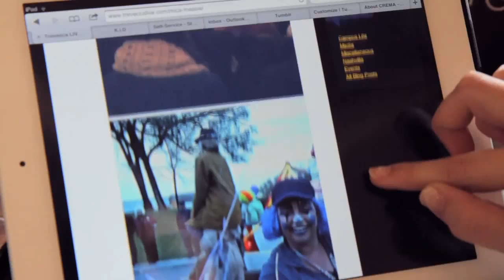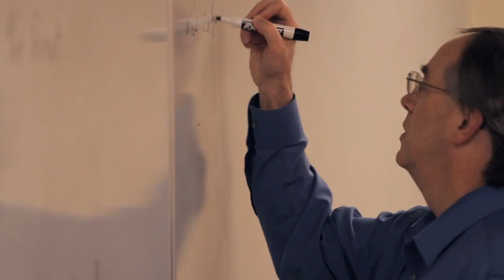Trevecca Nazarene University *We Teach That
At Trevecca Nazarene University we teach more than just school and homework - you are part of a bigger story. You can make a difference and test the limits at Trevecca. The sky is the limit and we would love for you to be a part of our community.